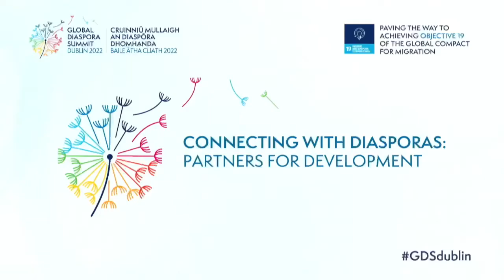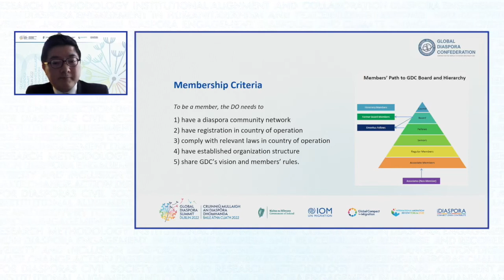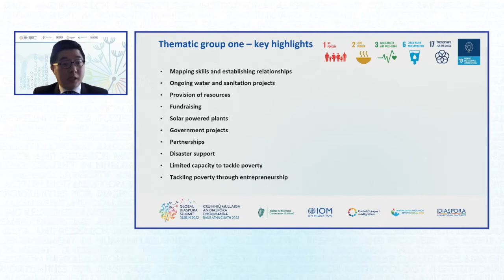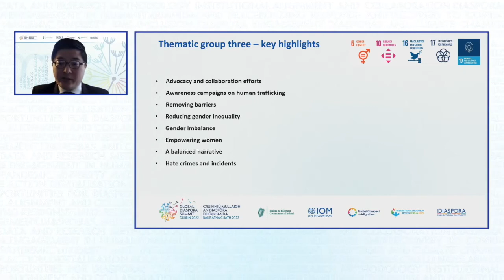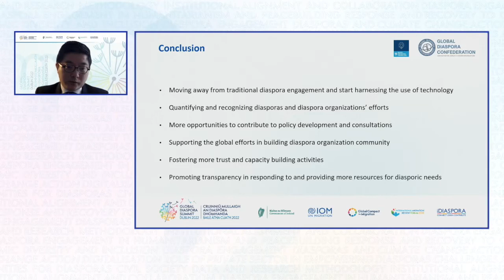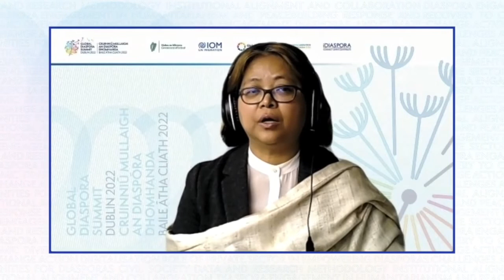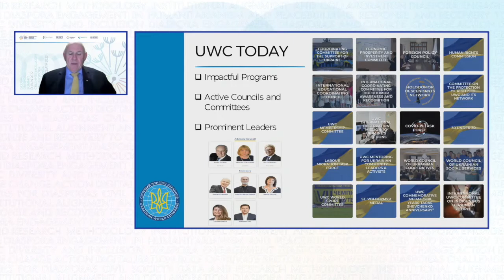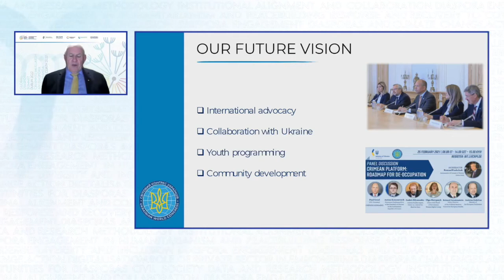GDSDublin: Connecting with Diasporas (French)